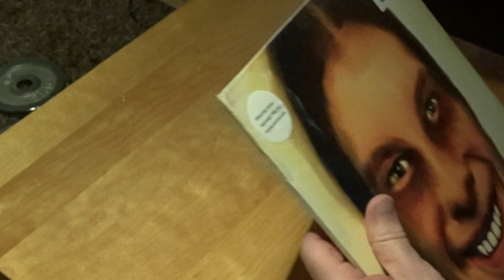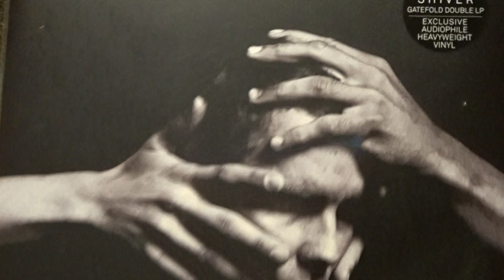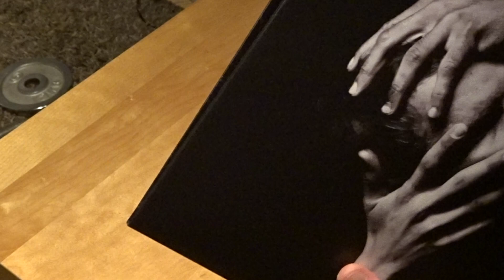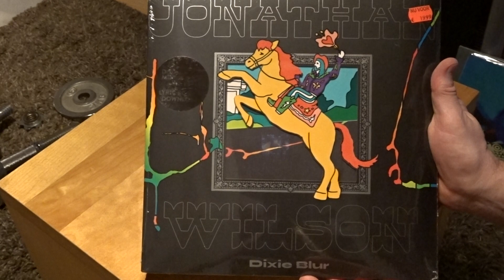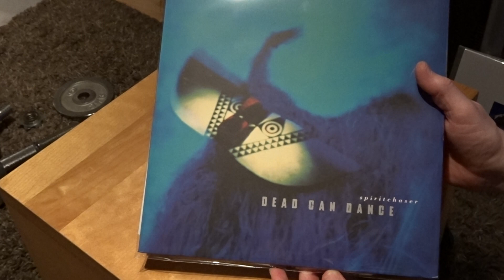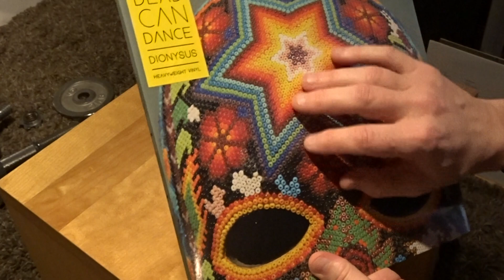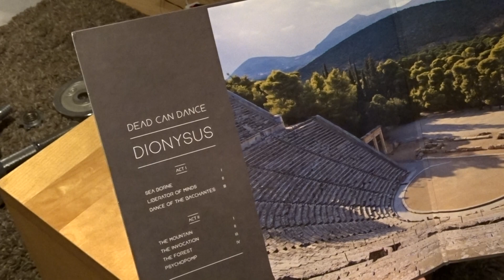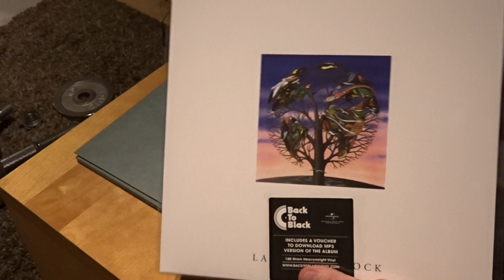Vinyl update. Dead Can Dance, Jonathan Wilson, Jonsi and Aphex Twin